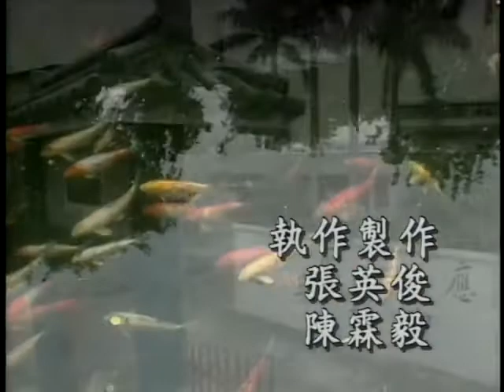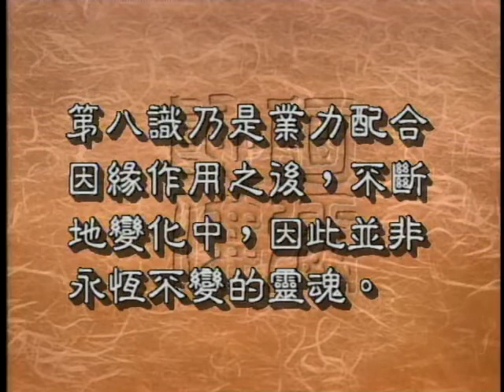1129 大乘第八識空與靈魂（聖嚴法師 大法鼓 ）